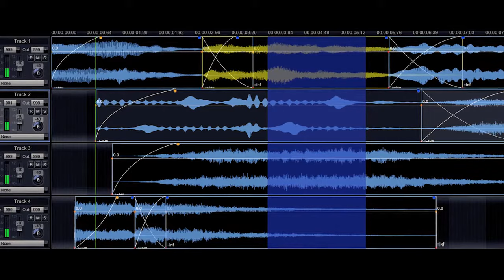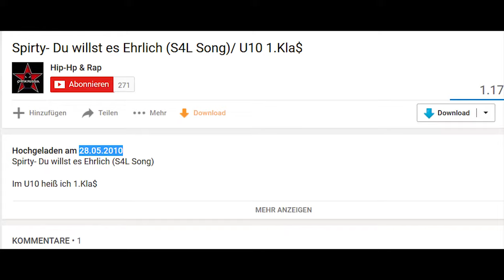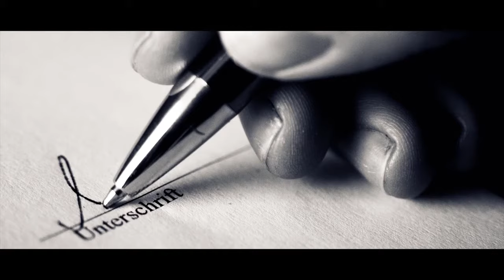HURENSOHNANALYSE: JOHN WEBBER - Reupload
Reupload aufgrund Aufforderung seitens Julien ;)